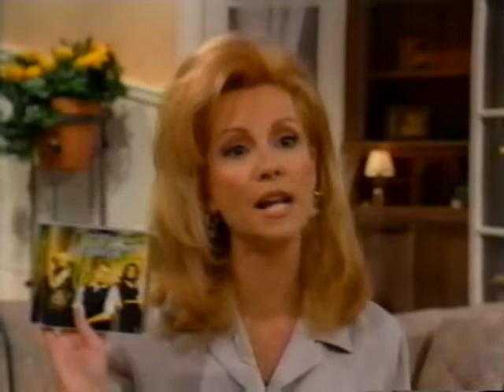Real McCoy on the Regis & Kathy Lee Show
Performing "One More Time" April 1, 1997

Real McCoy is Olaf Jeglitza, Lisa Cork-Twiss, Vanessa Mason

Band:
Andy Kahan - guitar
Brent Argovitz - drums
Connie Nassios - keyboards